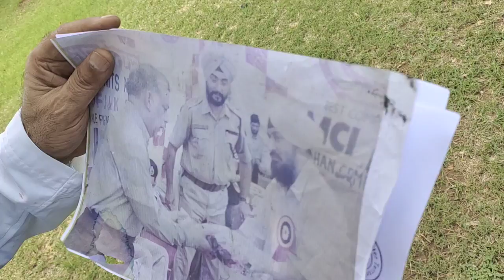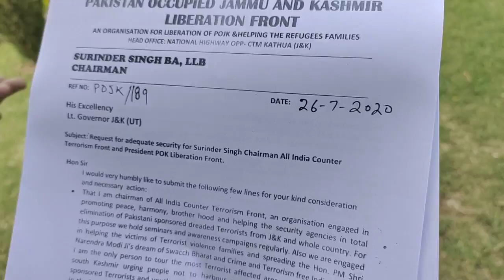Request for adequate Security,Surinder Singh Chairman all india counter Terrorism Front.